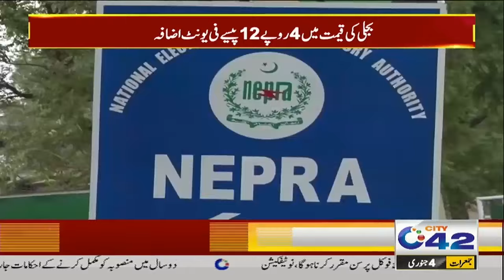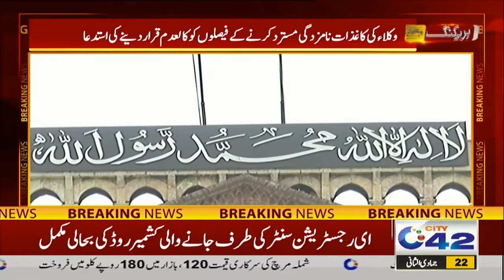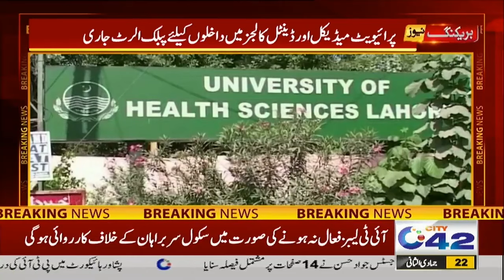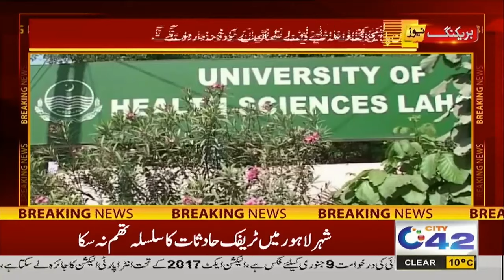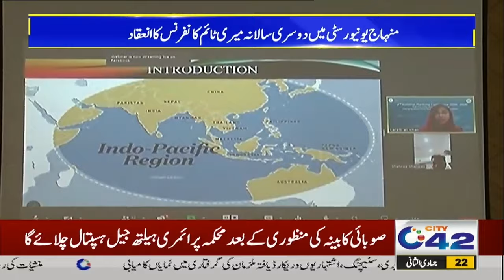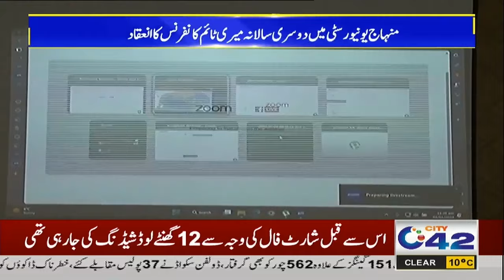7PM News Bulletin | 4 Jan 2024 | City 42